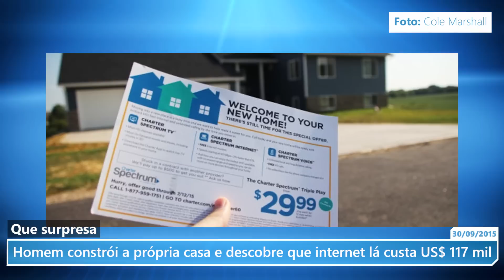Homem constrói a própria casa e descobre que internet lá custa US$ 117 mil